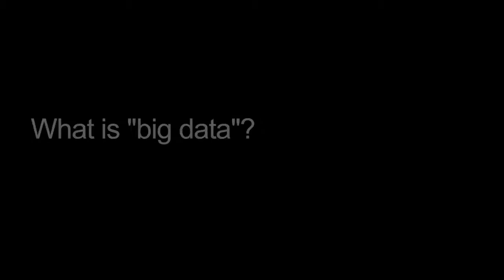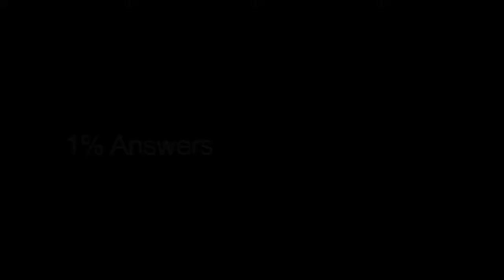KIPAC@10: Big Everything: the Future of Astronomical Data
Big data is a hot topic these days - from science to security to advertising to the stock market, the techniques and technologies used to deal with big data now touch our everyday lives. In astrophysics and cosmology, scientists have already gathered information on billions of astronomical objects, and expect to make measurements of many billions more in the next ten years. Yet the problem with such a large dataset is not actually in it's size alone, but in its complexity. In this video KIPAC's Debbie Bard interviews NYU's David Hogg about the unique challenges of astrophysical data and how data analysis is key to scientific discovery.

To read Bard's blog post and watch the full conference session,

For more blogs from KIPAC@10: Big Questions in Particle Astrophysics and Cosmology,